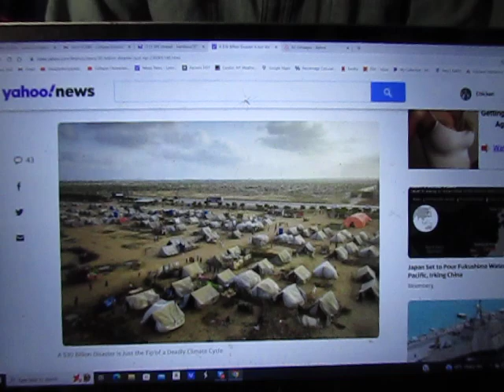If France Is Too Much to Bear, You Can Always Move to Pakistan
In today's Chronicle of the Collapse, we get an update on what the scene is in Pakistan ten months after last year's unprecedented flooding. Here is a link to an article from Bloomberg titled, "A $30 Billion Disaster Is Just the Tip of a Deadly Climate Cycle":